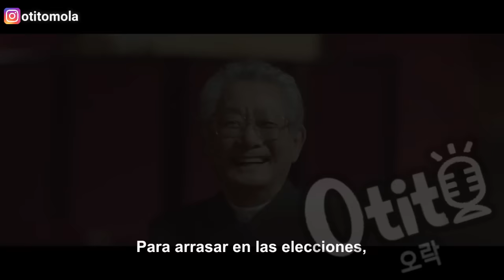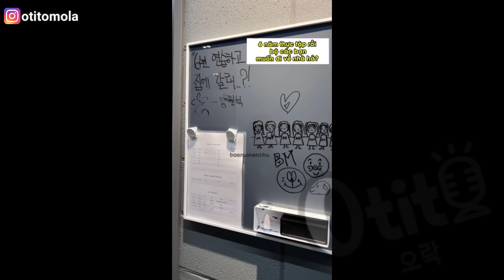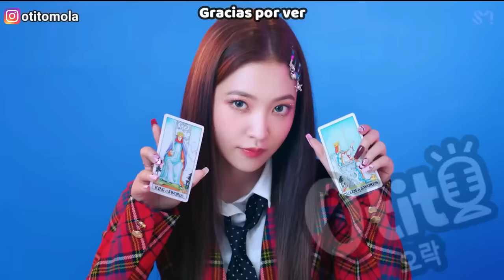10 JENNIE's BLACKPINK EN UN GRUPO KPOP? DISNEY+ SE DISCULPA CON SUR COREA! IVE REINANDO! JISOO KPOP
10 JENNIE's BLACKPINK EN UN GRUPO KPOP? DISNEY+ SE DISCULPA CON SUR COREA! IVE REINANDO! JISOO KPOP